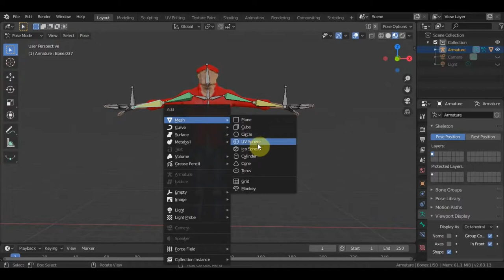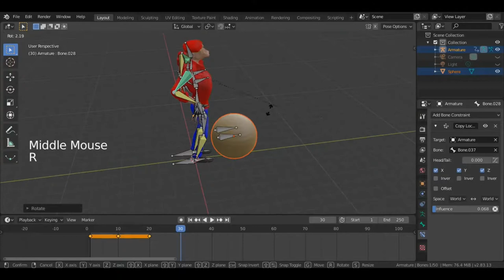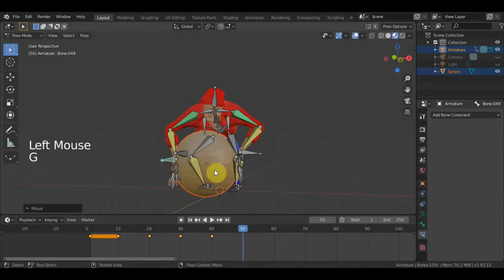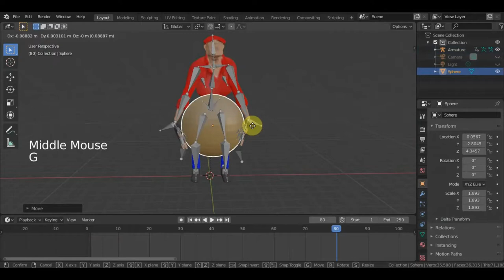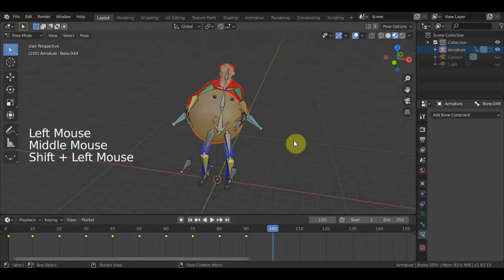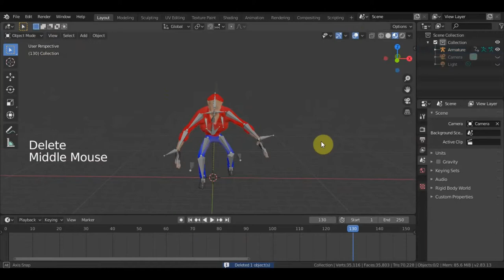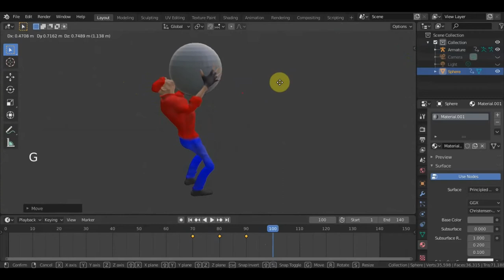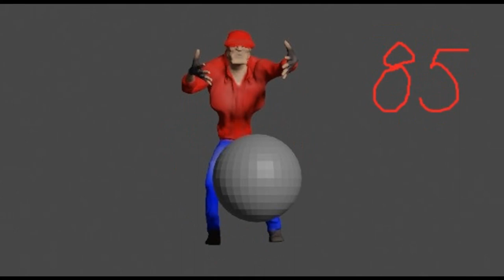BLENDER 2.83 Анимация действия 1